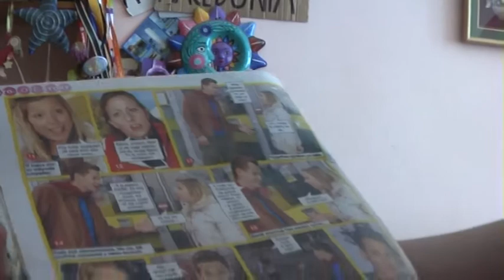Paula Wysiecka - You can't buy your life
Movie made during Stranger Festival workshop, between 15-17 May 2009 in Gdansk, Poland.